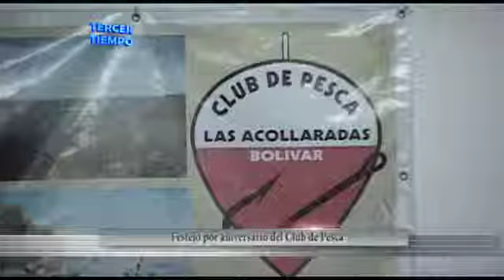Festejo por el aniversario del Club de Pesca - Tercer Tiempo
de Tercer Tiempo TV - 31 de julio de 2014